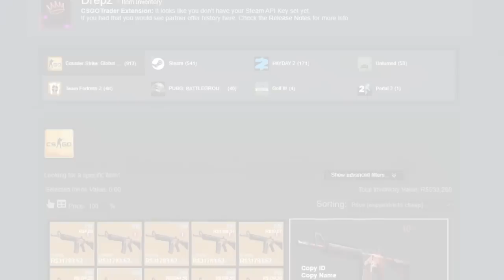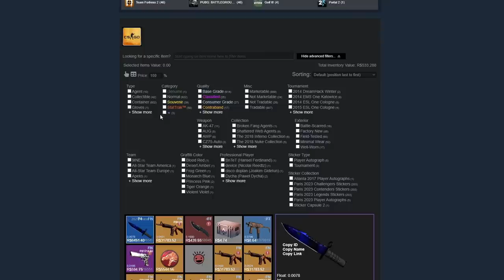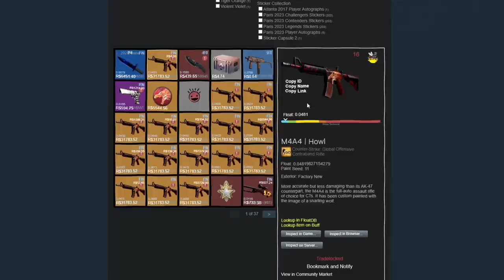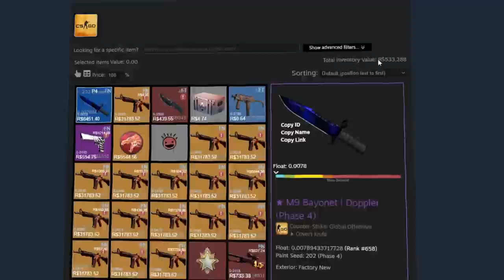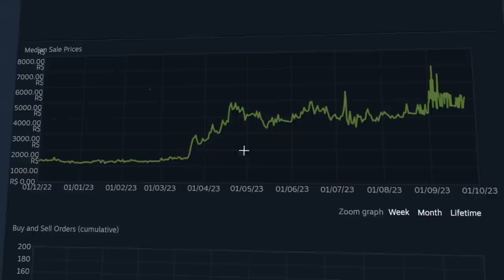ele investiu R$500.000,00 no CS2